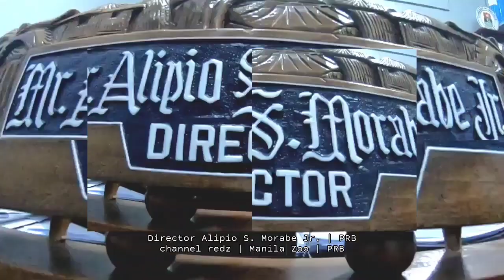Director Say's | From Vision To Reality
Mga Kapula , Welcome po natin si Director Alipio Morabe Jr. ng ating PRB ( Public Recreation Bureau ) ibinihagi po sa atin ang magiging future nang magagandang proyekto nang lungsod. Especially ang Manila Zoo, kasama si Yorme Isko Moreno Domagoso ( from vision into reality. Salamat Po!